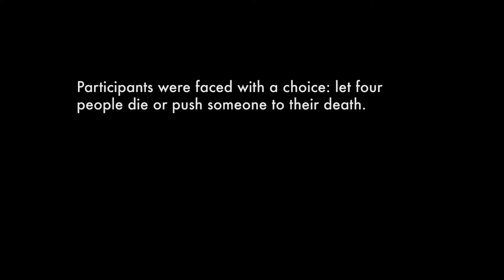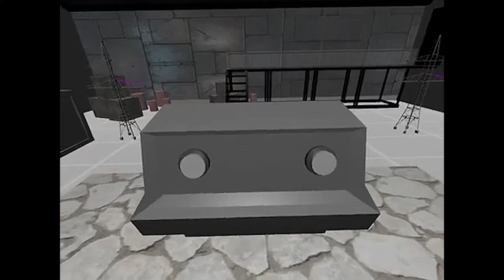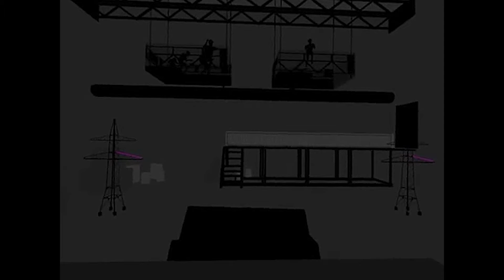Moral Decision Making & Haptic Feedback: An Exploration of the Trolley Problem